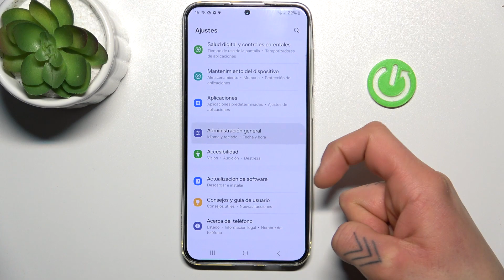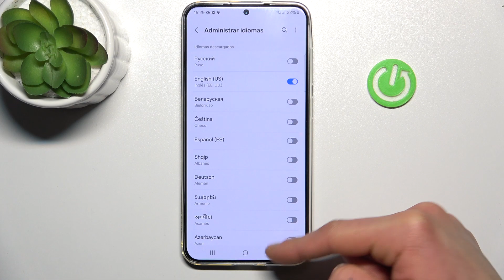Cómo cambiar el idioma del teclado en mi Samsung Galaxy S24+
¿Quieres escribir en tu Samsung Galaxy S24+ en otro idioma? En este tutorial, te mostramos cómo cambiar el idioma del teclado en tu dispositivo. Descubre cómo acceder a la configuración de idioma y añadir nuevos idiomas al teclado de tu Galaxy S24+.

¿Cuál es el proceso para añadir nuevos idiomas al teclado en un Galaxy S24 Plus?
¿Por qué debería cambiar el idioma del teclado en mi Samsung S24+?
¿Es posible escribir en varios idiomas en un Samsung Galaxy S24+?
¿Cómo puedo personalizar la configuración del teclado para adaptarse a diferentes idiomas en mi Galaxy S24+?